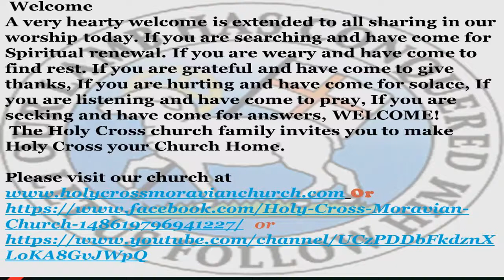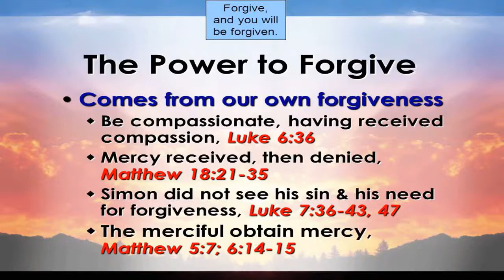Holy Cross Moravian Church | September 13, 2020 | Season after Pentecost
We're happy you could join in our worship service for the season after Pentecost at Holy Cross Moravian Church, as we continue to commemorate the coming of The Holy Spirit (the comforter) after Christ's ascension including the journey of Christ before His crucifixion.

Also SHARE with someone, so they too can be blessed. Blessings to you.